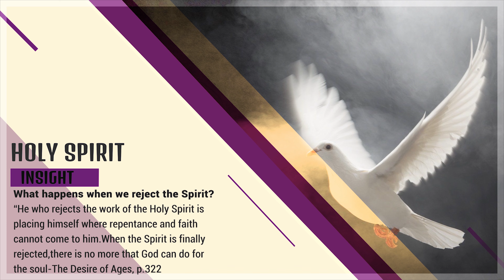Fascinating insights .10